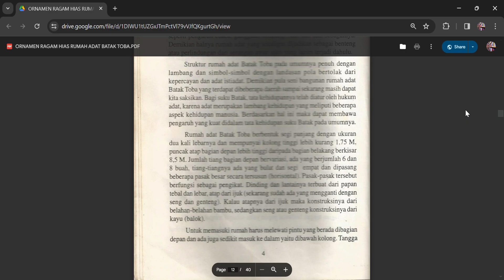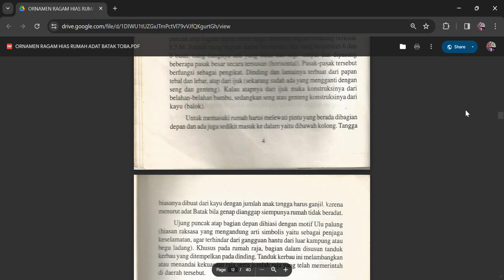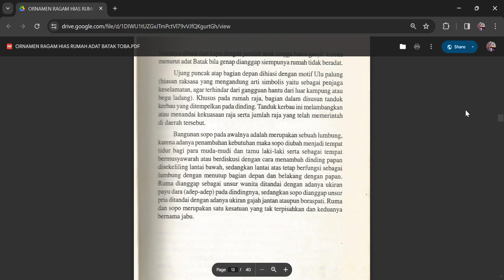H Panggabean dkk: Ornamen (Ragam Hias) Rumah Adat Batak Toba [Bab 2: Jenis dan Arsitektur ... ]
H Panggaben dkk. 1994/1995. Ornamen (Ragam Hias) Rumah Adat Batak Toba. Sumatera Utara: Departemen Pendidikan dan Kebudayaan

Bab 2: Jenis dan Arsitektur Rumah Adat Batak Toba